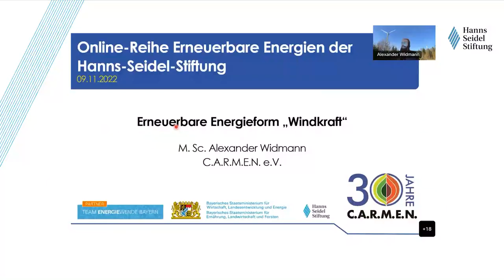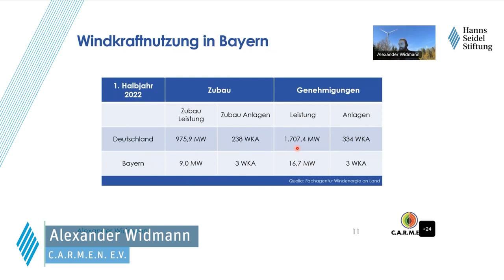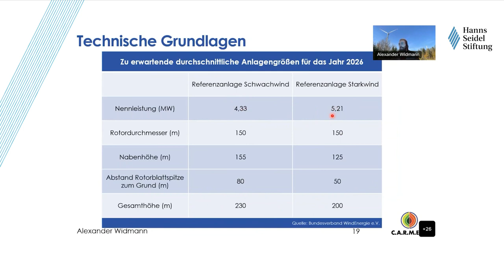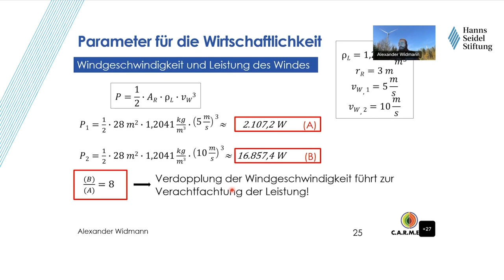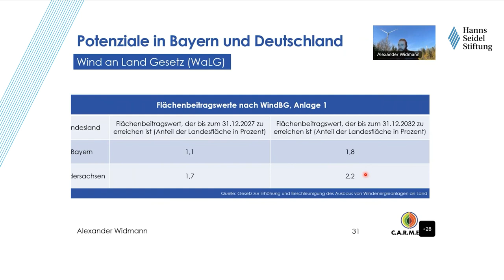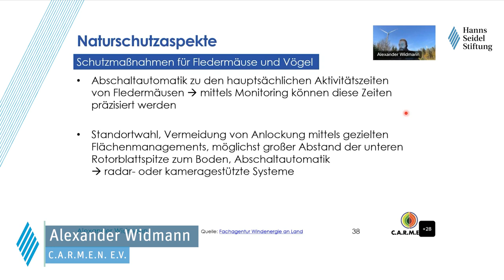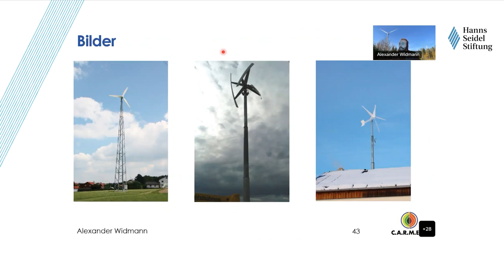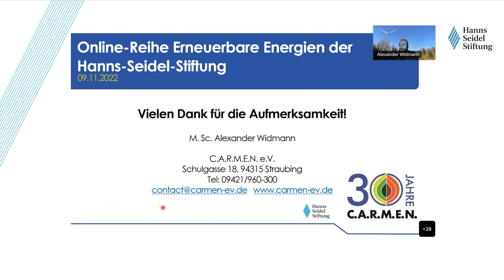Online-Reihe ERNEUERBARE ENERGIEN (8/15): Windkraft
Kleinwindkraftanlagen sind im Trend! Alexander Widmann von C.A.R.M.E.N. e.V. veranschaulicht den Anlagenbestand in Bayern und Deutschland. Technische Grundlagen, Naturschutzaspekte, innovative Möglichkeiten zur Vereinbarkeit mit dem Tierwohl und weitere wichtige Aspekte sind Bestandteil in dieser Folge unserer neuen Online-Reihe.